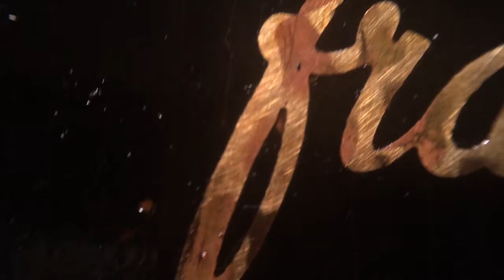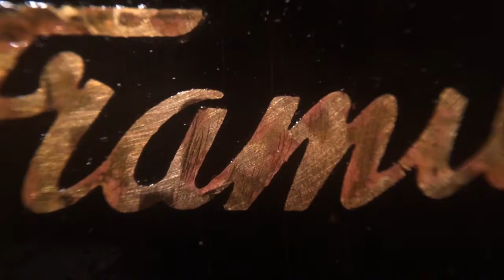August 8, 2016, One Tune A Day